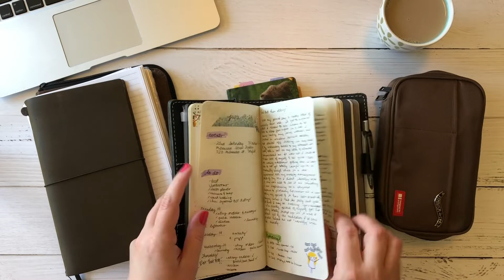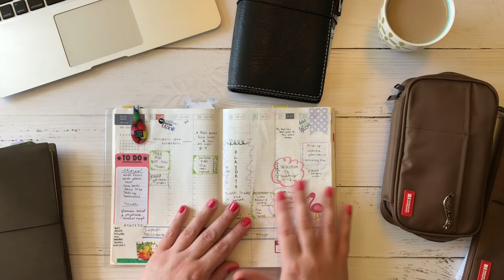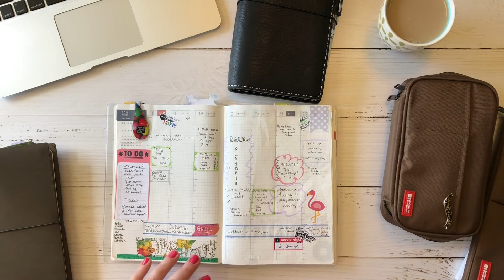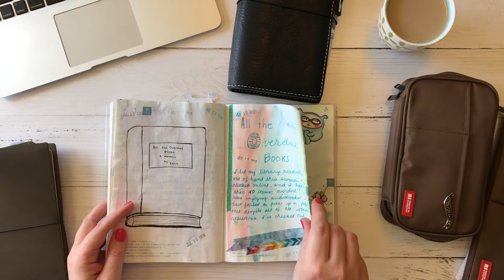OneBookJuly2018 | Final Thoughts (And My Setup Going Forward)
Week 3 of One Book July is over and we're in the home stretch. I began OBJ in mid-June with a personal challenge to simplify for the month. Find out how it went and what I'll be using going forward.